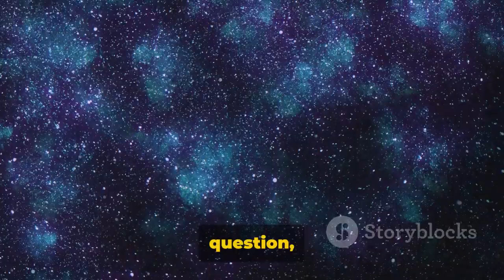Cosmic Journey The Great Attractor & Fi